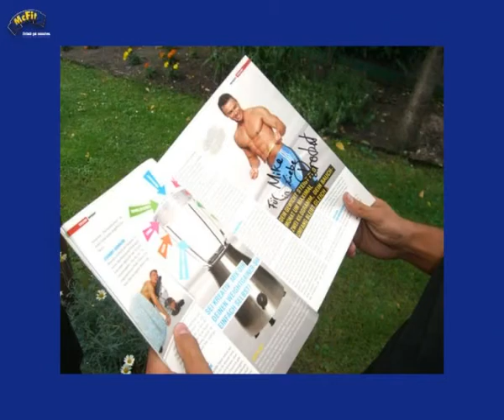McFit Wedding Crew - 2009 in Bildern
Ein großes Dankeschön an alle Freunde von McFit Berlin Wedding, es war ein schönes Jahr 2009... VIELEN DANK!